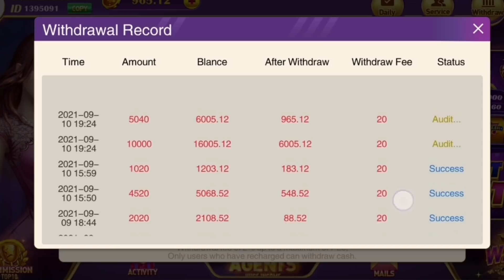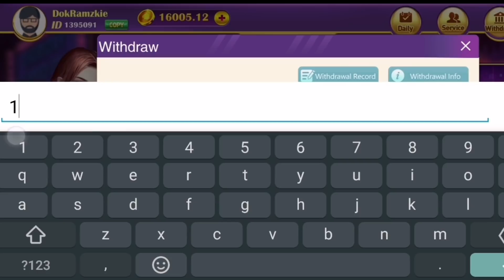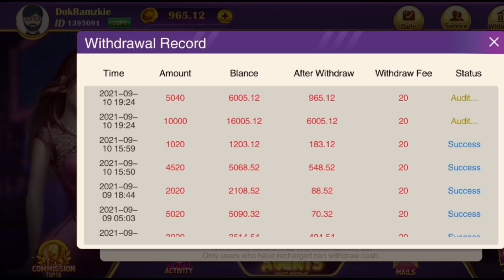DRAGON VS TIGER LATEST TRICKS | RAINBOW GAME STRATEGY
Win everyday P500 panalo ng P20,000 use this Dragon vs Tiger Tricks sa Rainbow Game na Strategy. Watch this Video for the Latest Tricks and Techniques.

Rainbow Game Referral ID: 1317306
Funny Game Referral ID: 691015
Phoenix Game Referral ID: 737230

Chapters:
0:00 Video Intro
1:47 Game Intro and Pattern Reading
3:07 Actual Game and Strategy
16:35 Withdrawal
19:27 Outro